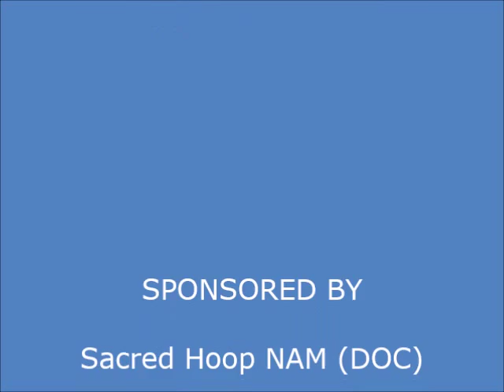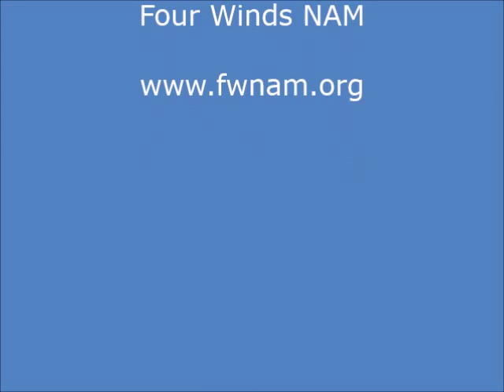Atsinatlai Servant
Just as Yowah (God) had a plan for Tsisa (Jesus), so also Yowah has a plan for you as a servant and that plan begins with forgiveness of wrongdoings. In Luke we find that Tsisa judges the sincerity of our love through our demonstrations of love. Also by Four Winds NAM,